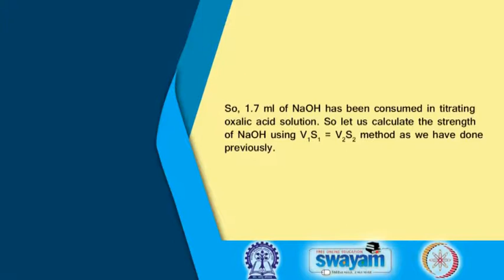Lecture 10 : pI Determination of Lysine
Lysine, pI determination, NaOH, oxalic acid, glutamic acid, ultrasonication method, phenolphthalein indicator, HCl solution, titration, protonation